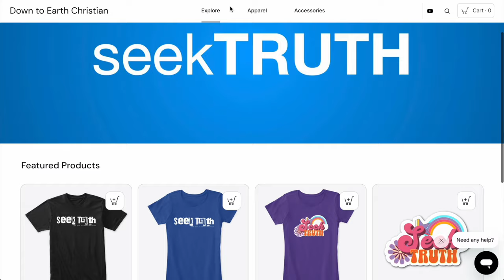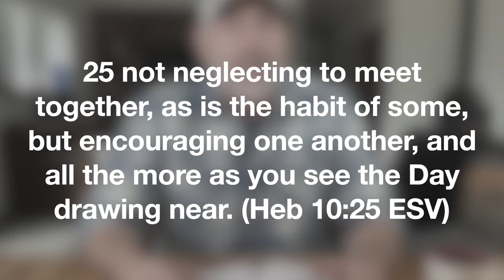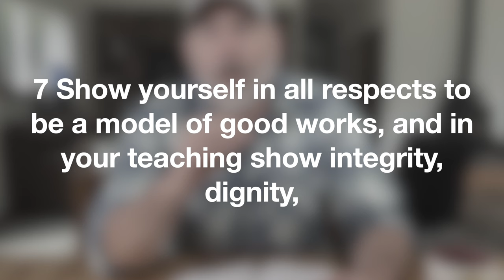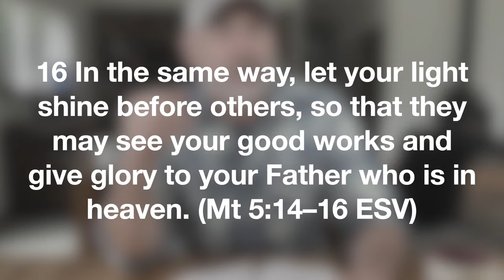Do Christians Need to Go to Church?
Church attendance is falling and many christians are asking,  can I be a Christian and not attend a local church? To help answer that questions here are 5 reasons why you should go to church.

🔔 Come to church with us

👕 Our New T-Shirts are here!

🙋‍♂️ Submit a question or request topics for future videos

😇 Tired of cuss words and sex scenes in TV shows and movies? Filter them out with VidAngle. VidAngle turns R rated movies/TV shows to PG. We use this all the time.

📖 Logos is the best Bible study software on the planet! I use it all the time in preparing lessons and for just personal study.

Video Chapters
00:00 Introduction
03:29 Reason 1: Obey God
04:44 Reason 2: Seek the Kingdom First
06:06 Reason 3: To Serve One Another
08:23 Reason 4: To be a Good Example
11:29 Reason 5: It is Good for Us